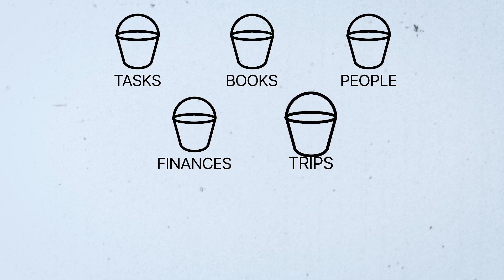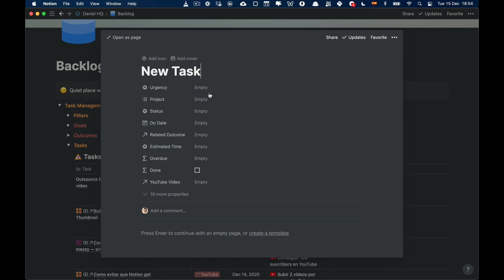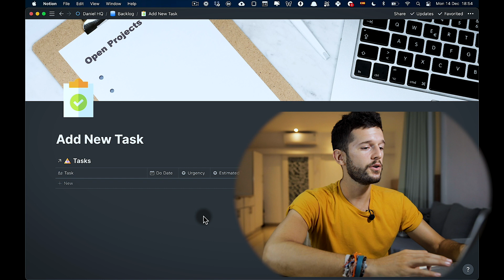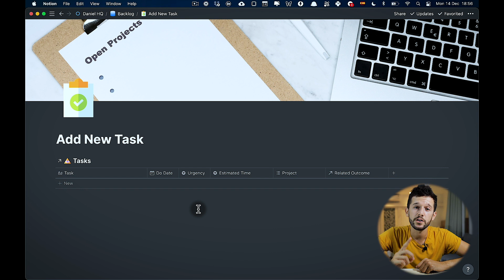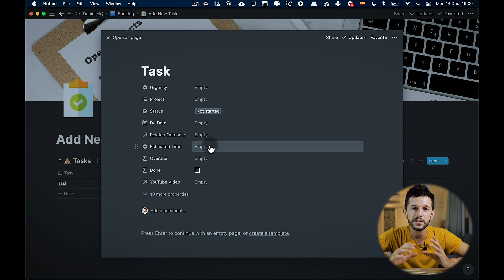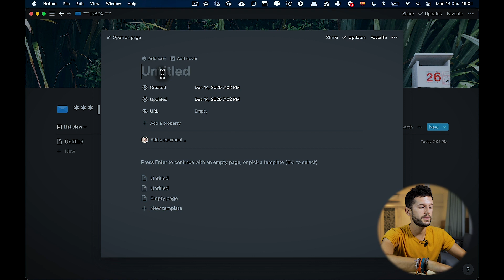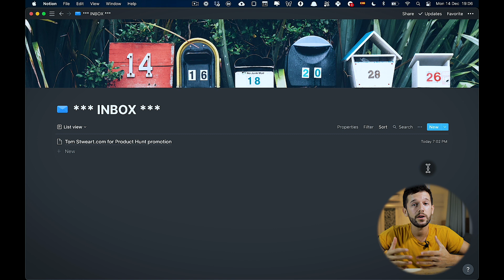Notion Getting Messy? No More!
Notion can get messy really fast if we don't put order. I have found very easy to implement ways to help you do so.

⏰ Timestamps:
0:00 Intro
0:33 The Mindset
1:33 Input pages
4:27 The Joker Database
6:30 Final Tips

🎥 Equipment I use:
- My favourite camera
- My #1 lens (I'm in love)
- My #2 lens (crazy portraits)
- My beast of a gimbal
- My travel drone
- My backpack
- My supportive travel-light
- My on-camera mic
- My light tripod ☀️ 100% recommended internet tools I use almost daily

* I will get a kickback if you purchase any of these softwares through these links, which is also a way to contribute to the channel.